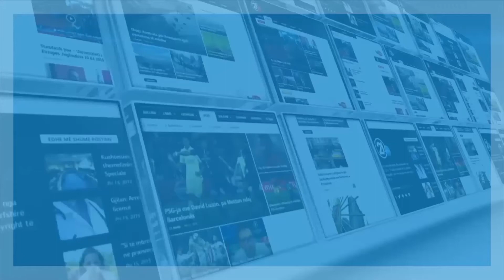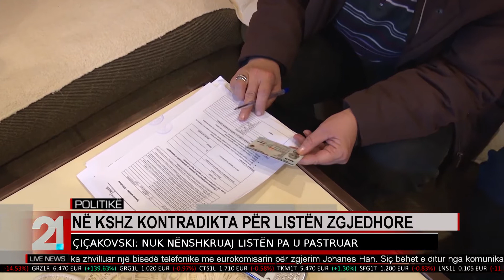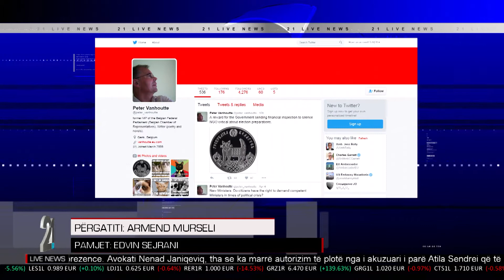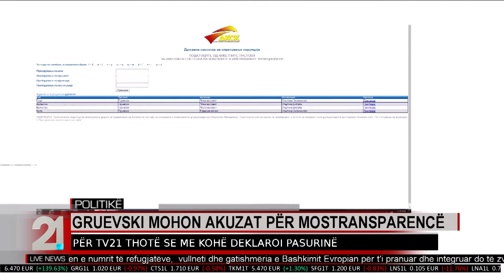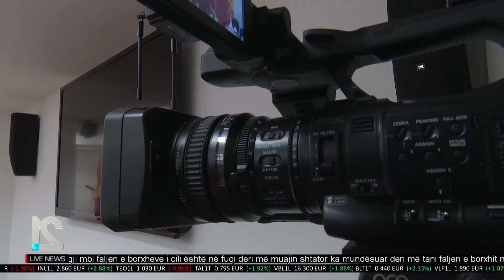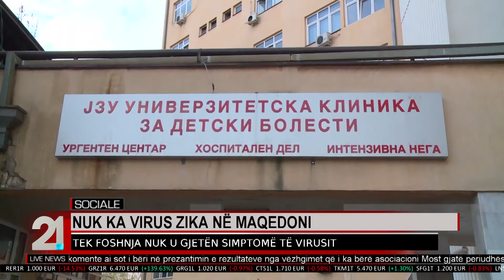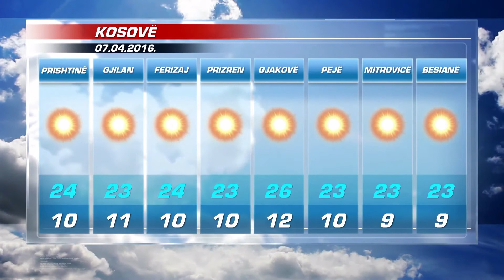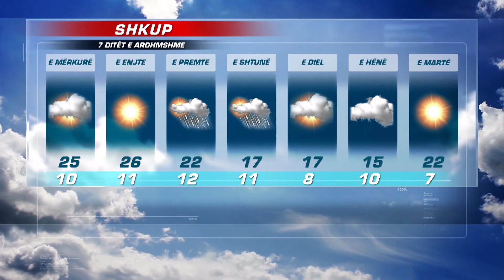TV21 Live News AL 06.04.2016